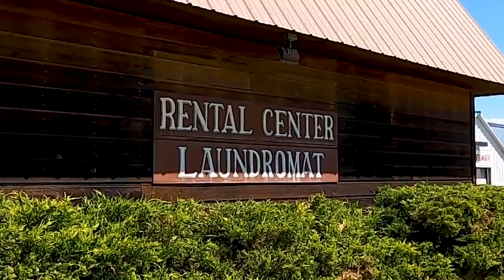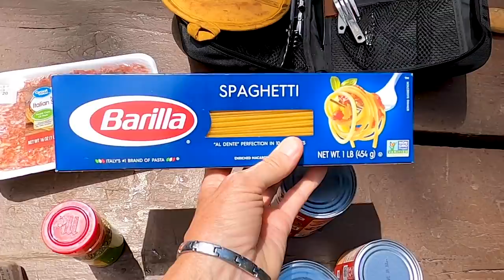Motorcycle Camping - Is This the Perfect Way to Camp? (S2 E9)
Lower Piedra Campground 25 miles outside of Pagosa Springs is just the perfect place to motorcycle camp and slow down a bit and spend some much needed R&R. See how we are living on the road.
Rich & Chris